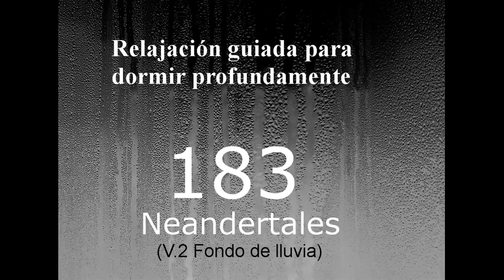RELAJACION PARA DORMIR - 183 - Neandertales Fondo de lluvia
Relajación documental guiada para dormir profundamente. Neandertales. V.2 Fondo de lluvia.

Audio documental. Historia. Arqueología. Relajación

Este mismo audio lo puedes encontrar en el canal en su versión de día, sin relajación, con otro fondo, y con un ritmo más acelerado. Lo hallarás en la lista de reproducción de Audios documentales.

LECTURAS PARA EL ALMA. VOL. 1… .

LECTURAS PARA EL ALMA. VOL. 2… .

LECTURAS PARA EL ALMA. VOL. 3…